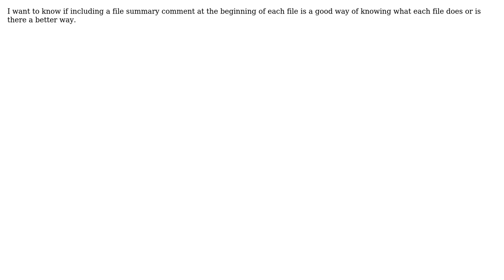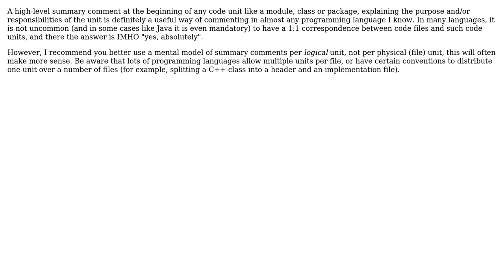Software Engineering: Are file summary comments a good way of knowing what each file does?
With thanks & praise to God, and with thanks to the many people who have made this project possible! | Content (except music & images) licensed under CC BY-SA | Music | Images & others | With thanks to user Doc Brown user ajr-dev and the Stack Exchange Network Trademarks are property of their respective owners. You are responsible for your own actions.